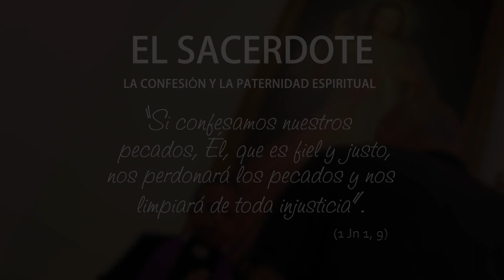E.S. - D. Fernando Altolaguirre: La confesión y la paternidad espiritual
D. Fernando Altolaguirre, sacerdote de la Diócesis de San Sebastián (España), ha sido testigo de conversiones nacidas del sacramento de la confesión. En este misterio, el sacerdote transmite al penitente arrepentido la misericordia de Dios y el Señor le devuelve la gracia perdida renovando sus fuerzas para seguir adelante en la lucha espiritual. Pero, no solo eso, por medio de este misterio el sacerdote también puede formar, aconsejar y ayudar al penitente a reorientar su vida a Dios. Para que esto sea posible, D. Fernando ve imprescindible que el sacerdote se ponga durante varios momentos del día a confesar y que los fieles le vean disponible para facilitar así que quieran acudir a este sacramento.